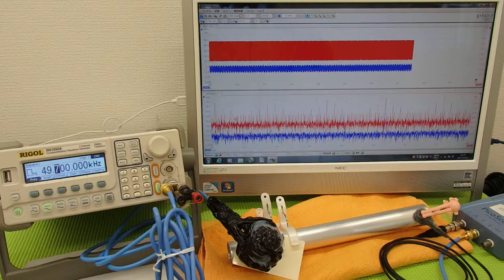表面弾性波を利用した、超音波制御技術 Ultrasonic experiment